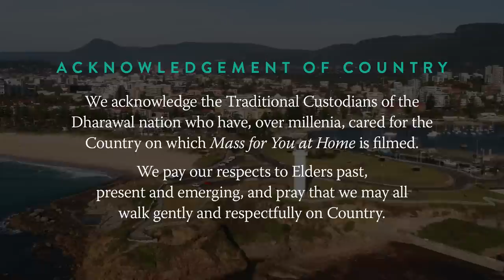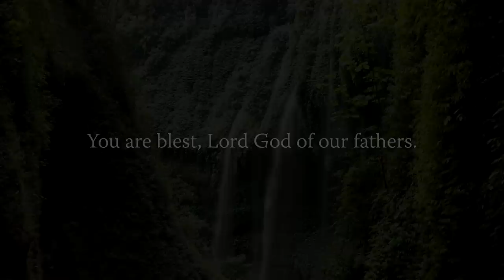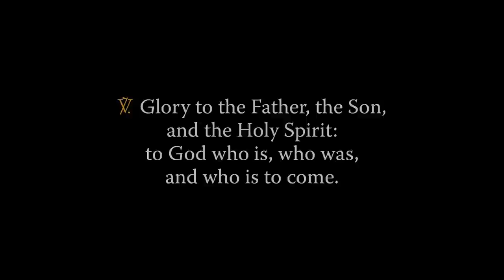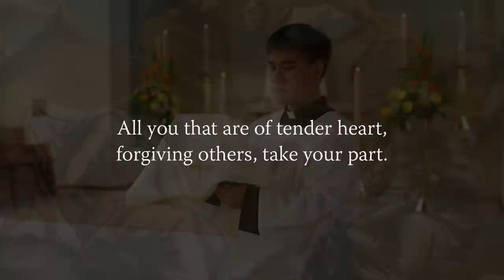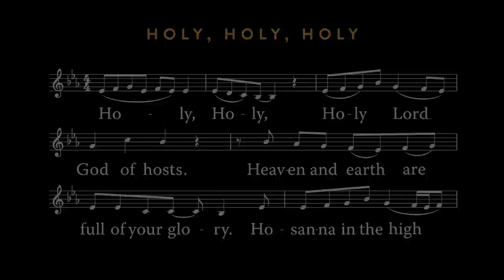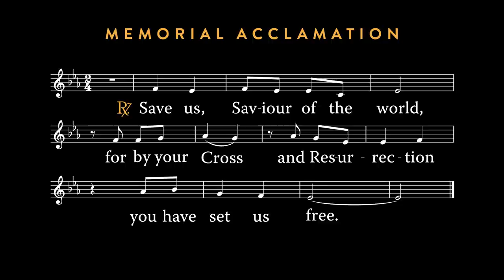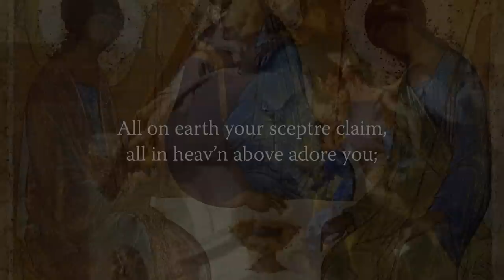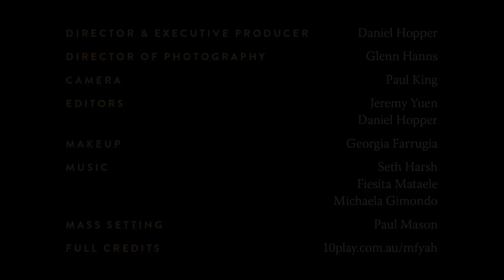MASS FOR YOU AT HOME with Fr Daniel McCaughan – The Most Holy Trinity [Yr A]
** EPISODE DETAILS **
The Most Holy Trinity [Yr A]
Original air date: 4 June 2023

** EPISODE CAST ***
Celebrant: Rev Daniel McCaughan, parish priest at St Patrick's Catholic Parish, Sutherland (Archdiocese of Sydney)
Readers: Jozo Franković and Ariana Franković
Altar Server: Joseph Nguyen
Auslan interpreters: Daina Caruana and Rosemary Profilio

** SERIES CREW **
Executive Producer: Daniel Hopper
Director: Daniel Hopper
Assistant Director: Seth Harsh
Director of Photography: Glenn Hanns
Camera Operators: Glenn Hanns and Paul King
Sound: Glenn Hanns
Editor: Jeremy Yuen and Daniel Hopper
Liturgy Consultant: Paul Mason
Make-up artists: Georgia Farrugia
Production Manager: Daniel Hopper
Digital Wrangler: Amy Micallef
Online Editor/Colourist: Daniel Hopper
Graphic Artist: Jeremy Yuen
Music Editor: Seth Harsh
Music Supervisor: Daniel Hopper
Digital Content: Daniela Tan
Auslan Director of Photography: Daniel Hopper
Auslan Coordinator: Liz McDowell
Deaf Consultant: David Parker
Sacristans: Quynh Vu, Daniel Hopper and Seth Harsh

Catholic Mission Australia
CathNews

** MUSIC CREDITS **

Responsorial Psalm
“Lord, Let Your Mercy be On Us” by Tracey Coombes.

Offertory Hymn
“The Vineyard of the Lord” by Paul Mason.

Communion Hymn
“Come Down, O Love Divine” by Ralph Vaughan Williams and Bianco da Siena.
Composer: Ralph Vaughan Williams; Words: Bianco da Sena (d.1434?); Translation: Richard Frederick Littledale (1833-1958).